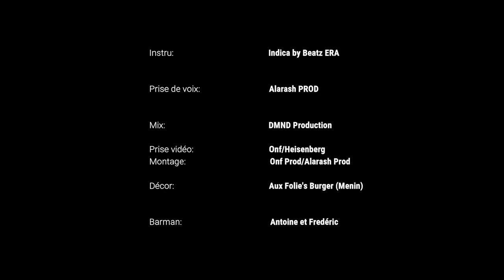Psycho - Ce Soir (Prod Indica By Beatz ERA)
Voici le clip de "Ce Soir"
Ce morceau a été écrit en une nuit, ou je me suis laissé emporté par la prod de Beatz ERA:
Je l'ai donc enregistré, le matin même, après une nuit sans sommeil.
Par la suite, il a voyagé jusqu'au Québec, où il fut mixé par
DMND Production:

Enfin vint le moment du clip, et pour ce faire, il fallait un décor
et celui de l'établissement Aux Folie's Burger, c'est imposé à moi

Merci à tous, voilà kiffez, ajoutez un pouce, partagez un max car même si seul on va plus vite, ensemble on va plus loin !!!
Big up à tous.
Psycho